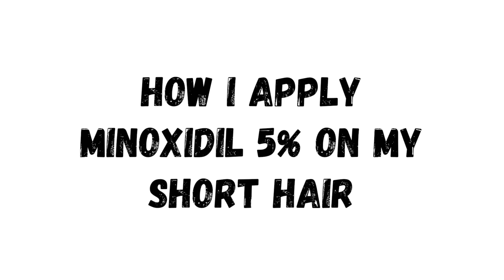HOW TO APPLY MINOXIDIL 5% ON SCALP (SHORT HAIR)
This is how I apply Minoxidil on my short hair.